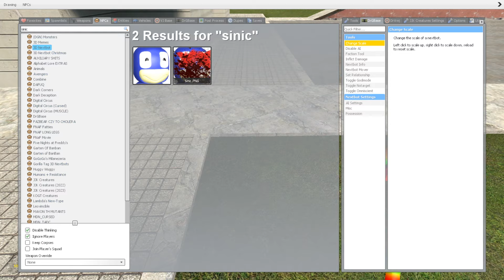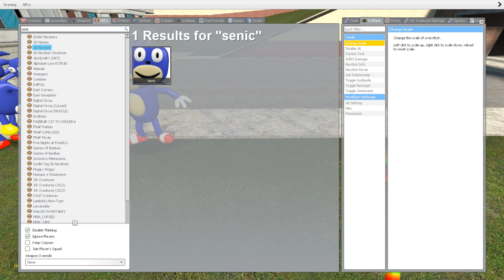WHICH ARMY IS STRONGER? from 3D SANIC CLONES MEMES in Garry's Mod! (SPONGBOB, RANDOM, SANIC,GUMBALL)